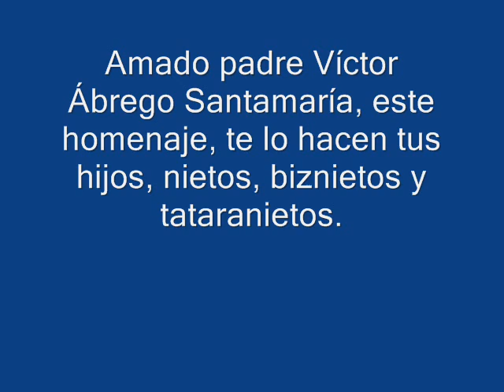PARA VÍCTOR ÁBREGO SANTAMARÍA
Homenaje a Víctor Ábrego Santamaría, y a todos los padres de Iberoamérica.